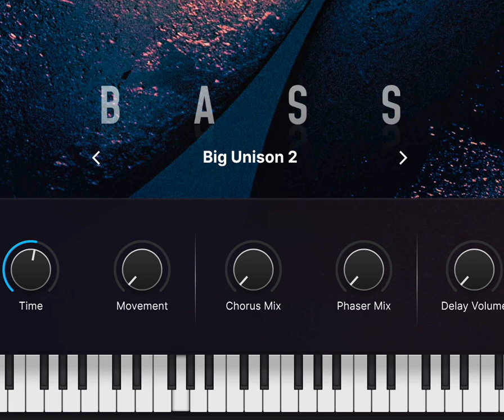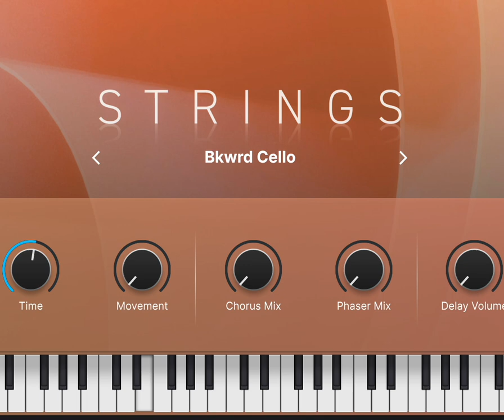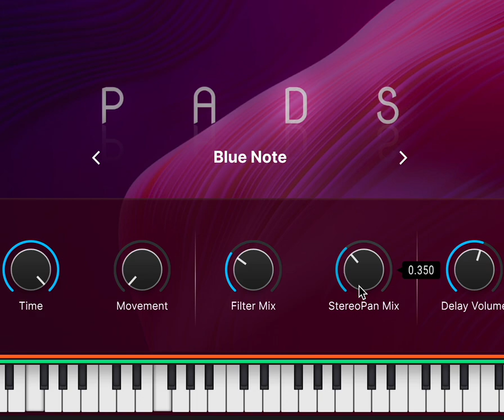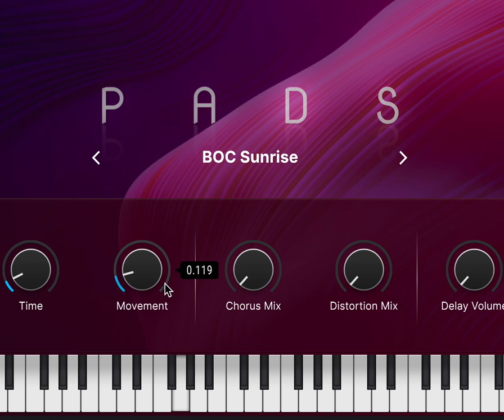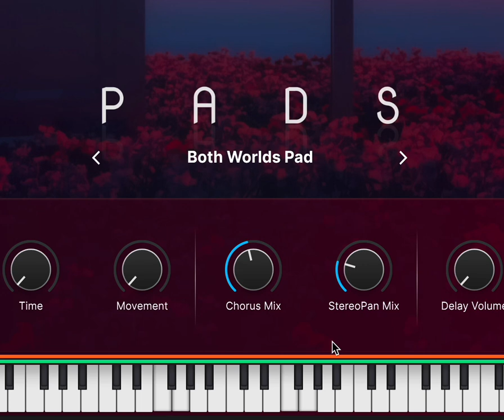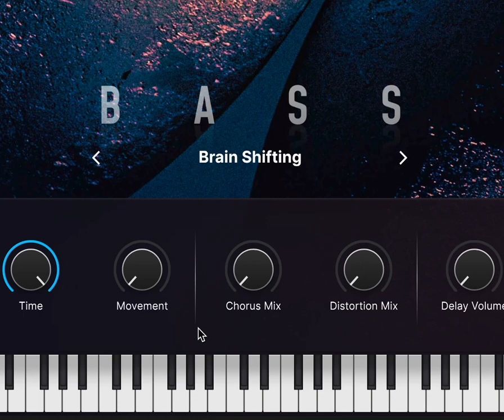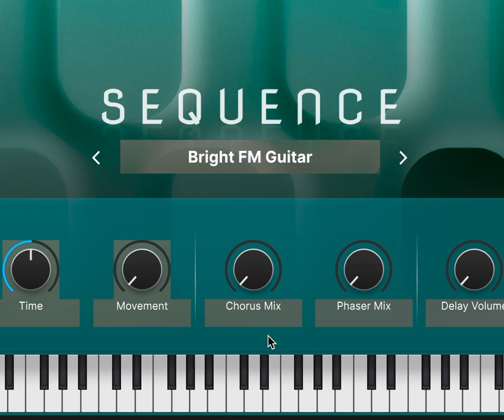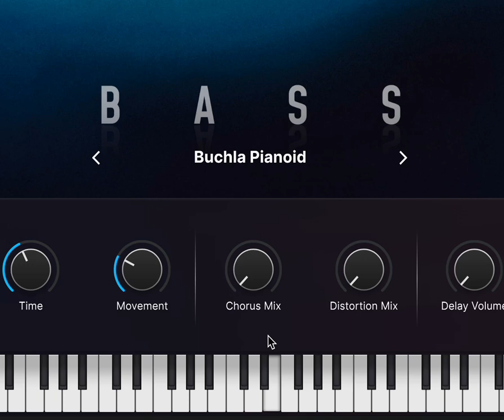Analog Lab V 2024 - Very Amazing Sounds - Captured from Arturia (Must Hear)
Demonstrations of many of the sounds featured in Analog Lab V 2024 from Arturia for keyboards.